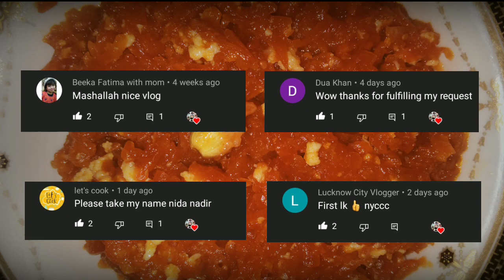Mazedar Nashta | Tasty Gajar ka Halwa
Saba & Ayesha's World